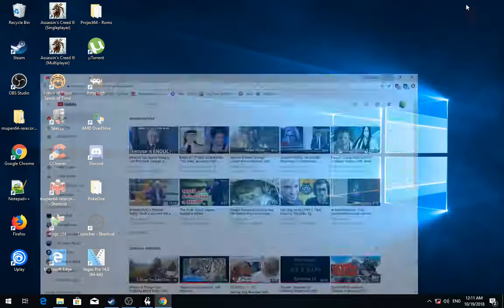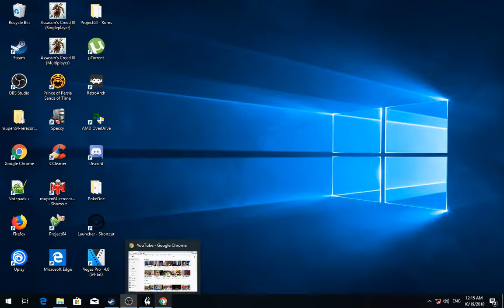[1/10] Skyrim [SSE] - Rolaf - Episode 150 [NC]